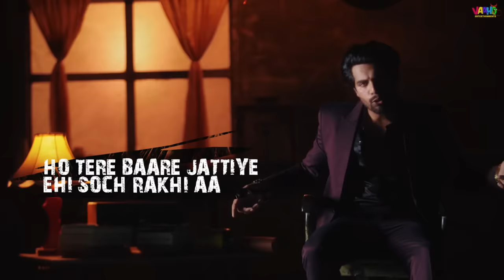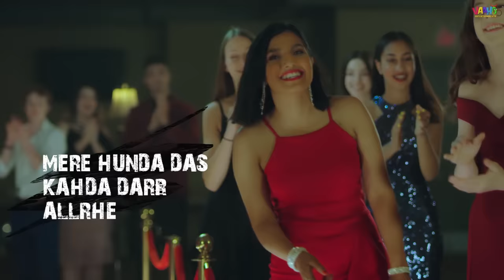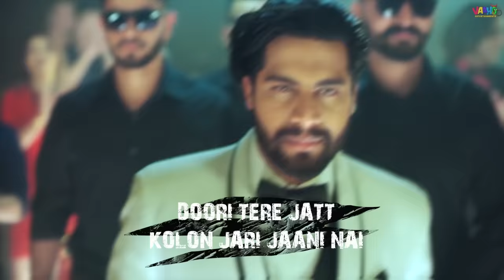Sheh | Singga Ft. Ellde Fazilka | Lyrical Video Song | New Punjabi Song 2020 | Vaaho Entertainments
Presenting New Punjabi Lyrical Video Song 2019 "Sheh" Sung By Singga Ft. Ellde Fazilka .

To Set Caller Tune Dial Below Codes
Sheh

Aive Ishq Di Baazi Mehto Hari Jaani Ni

Teri Safety De Lyi Hi Glock Rakhi Aa

Mere Hunde Das Kada Dar Alade

Song : Sheh
Singer : Singga feat Ellde Fazilka
Lyrics : Zikr Brar
Composer : Singga
Video : Sukh Sanghera
Editing: Arshpreet
Project : Aman,Monu,Judge
Producer : Amandeep Singh Gahir, Preet Sekhon
Concept : Badnaam Group
Special Thanks : Romy King, KV Dhillon

Label : Vaaho Entertainments

Latestpunjabisongs2021, rose day na kiss day,